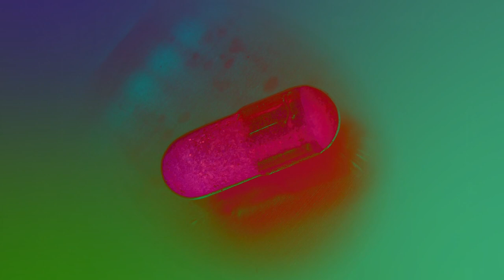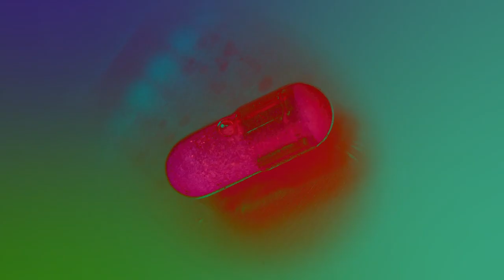Seth Troxler - Pills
Video by @Koolik-art

Slacker 85 is the new label from the mind of one of the world’s biggest DJs & most recognised personalities, Seth Troxler. The first release, SLACKER001, brings together Seth and four more artists with their own takes on modern electronic music, to introduce fans to Slacker 85's remit for the oddball, esoteric & diverse sounds that are forthcoming from a wide range of artists and genres.

The label launches with the long awaited release of ‘Pills’, a a low slung acid groove that has been an in-demand staple of Seth's DJ sets around the world over the past year. It will be followed by the effervescent jacking house of ‘Let’s Go’ by Jackmaster – destined to be a mainstay of global dancefloors throughout this summer – before the fast-rising UK talent Ghoulish drops ‘Forever Ugly’, a romantic filter house earworm that harks back to the halcyon era of Fred Falke and Alan Braxe.

Rounding out the first batch is Cesar Merveille’s collaboration with Germany’s André Baum (People People / Beyondré).